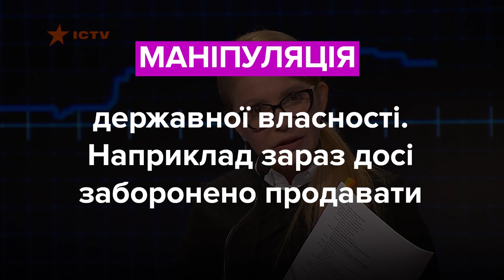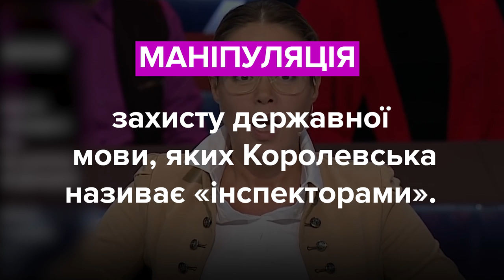Верещук, Тимошенко та Королевська. Хто з депутаток збрехав? Фактчек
Наталія Королевська, Ірина Верещук та Юлія Тимошенко - саме вони потрапили цього тижня під приціл наших фактчекерів та фактчекерок.

То чи правду говорять депутатки в ефірах? Ми перевірили.